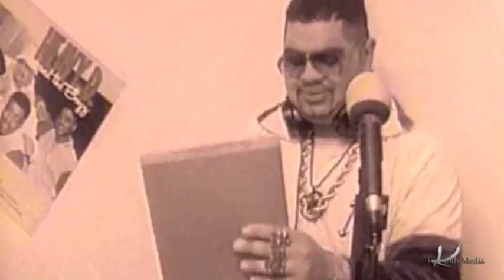*RIP* Video Tribute In Memory Of Heavy D (We Will NEVER Forget You!)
RIP Heavy D - Dwight Arrington Myers (May 24, 1967 - November 8, 2011) You will live in our hearts forever.